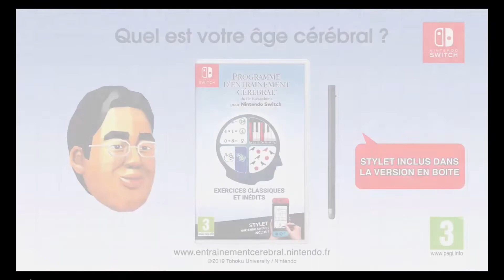Dr Kawashima : PUB TV FR [Nintendo Switch]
Pub janvier 2019 du Dr Kawashima actuellement dispo sur Nintendo Switch